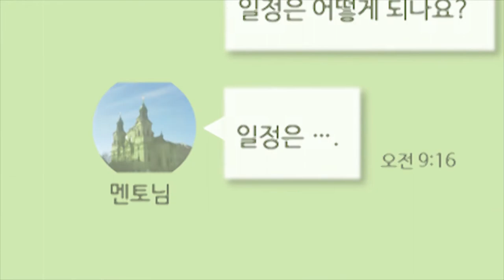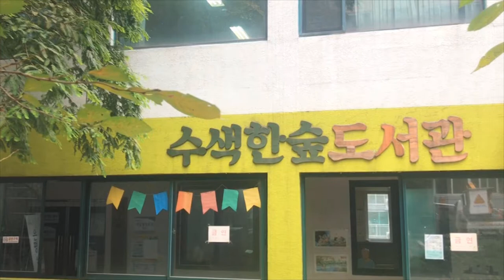서포터즈 명인을 만나다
서울주택도시공사 서포터즈가 공사 사외보인 'SH사랑방' 제작과정에 참여했는데요.
수색대림아파트 박미영 소장님과의 훈훈한 인터뷰를 통해서 공공임대주택에 대해 알 수 있었습니다.

SH사랑방 제작과정기, 함께 보실까요?